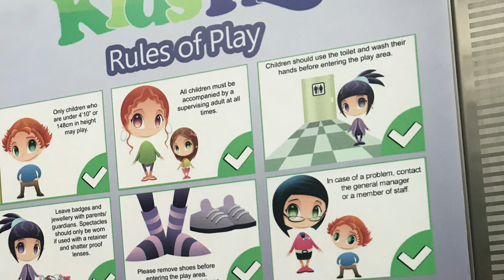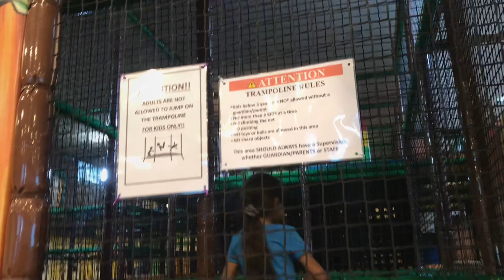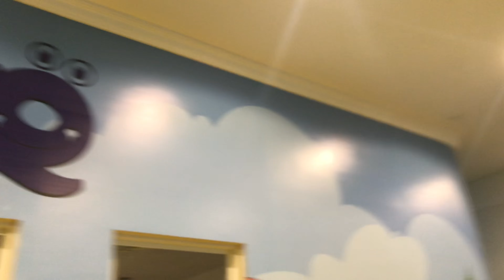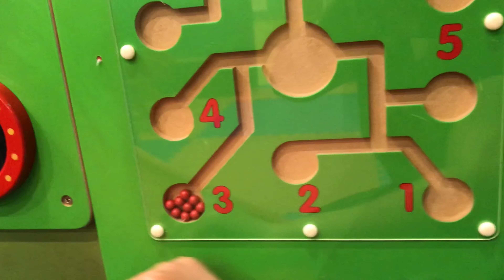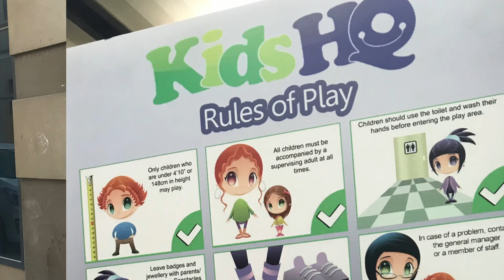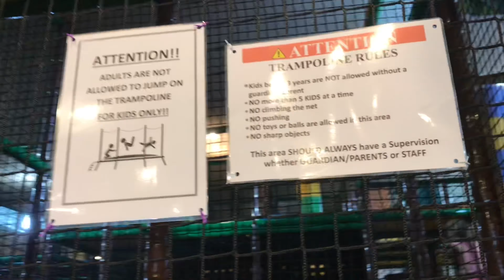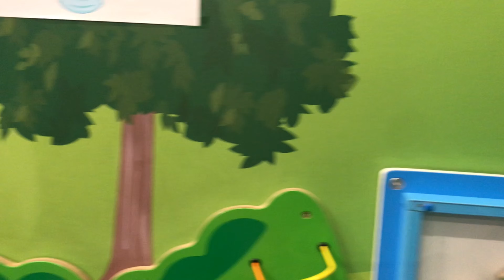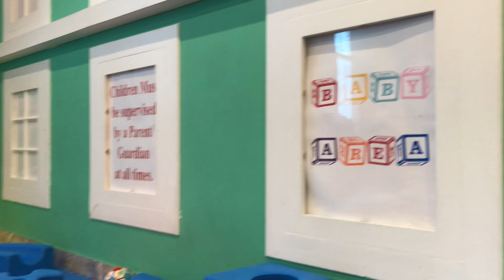Kids HQ dubai Uae | loop| lily loresco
Kids HQ is a big indoor play area for kids, it provides kids with several entertainment. It has a huge three floor soft play area with slides, ball pit and trampolines.

Address
Umm Suqeim Road,
Al Barsha 2, Dubai